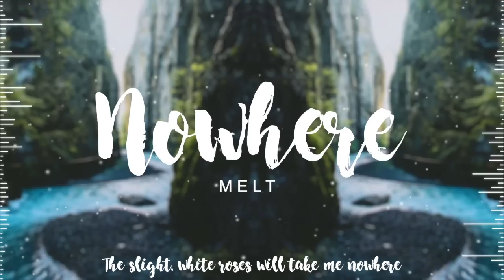Meltberry - Nowhere 🌿 (Original)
these lyrics gave me and chance 'find me in the forest' vibes so--

All covers are free for non-profit use (as long as it is not a direct re-upload), just remember to credit me and/or anyone involved.
𝗣𝗟𝗘𝗔𝗦𝗘 𝗗𝗢 𝗡𝗢𝗧 𝗡𝗜𝗚𝗛𝗧𝗖𝗢𝗥𝗘 𝗧𝗛𝗜𝗦 𝗦𝗢𝗡𝗚

Music/Lyrics/Production - Melt

⛈ PROGRAMS/MIC ⛈
Blue Snowball
Adobe After Effect/iMovie